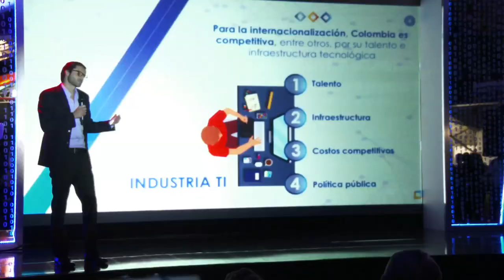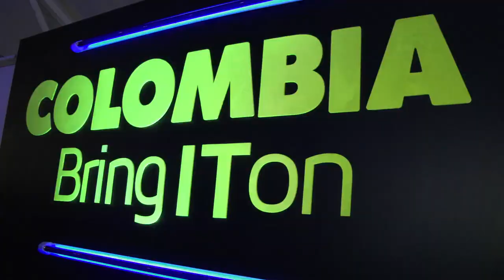Ministro David Luna, Colombia de conecta desde Colombia 4.0 ViveDigitalTV C33 N8